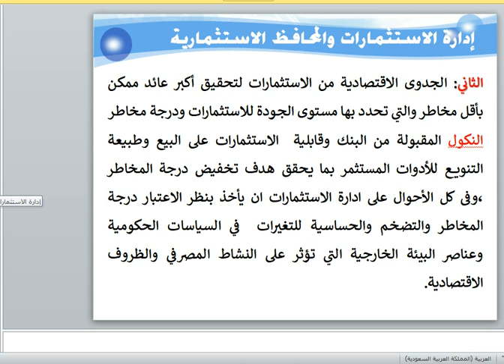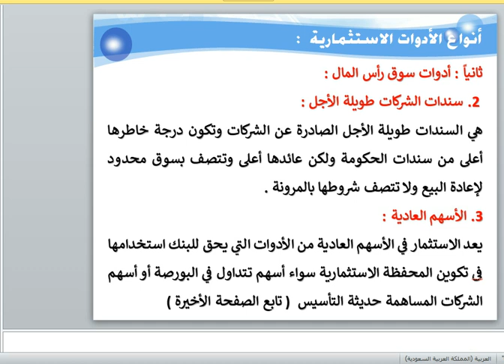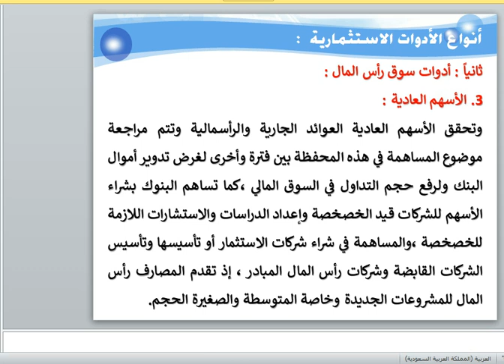ادارة القروض والاستثمارات الجزء الرابع